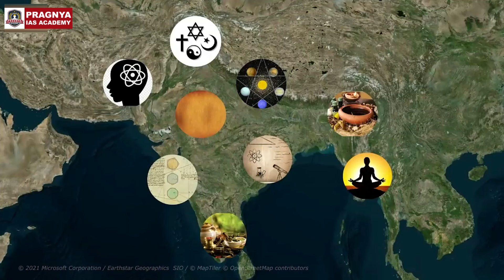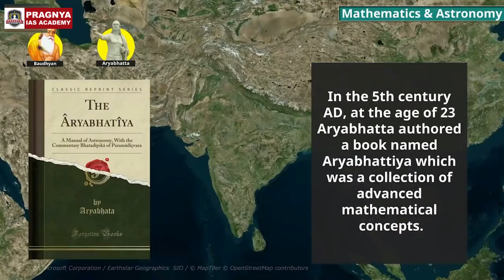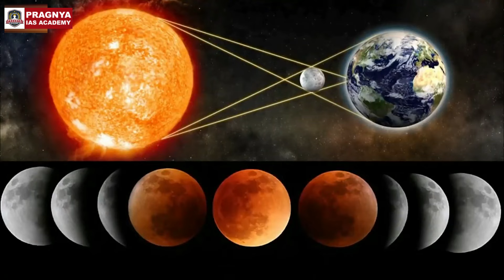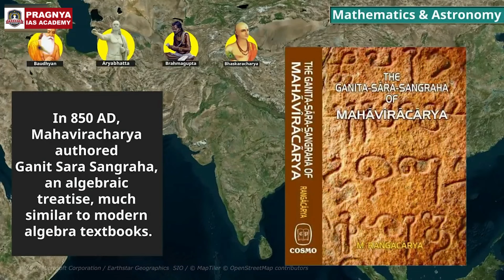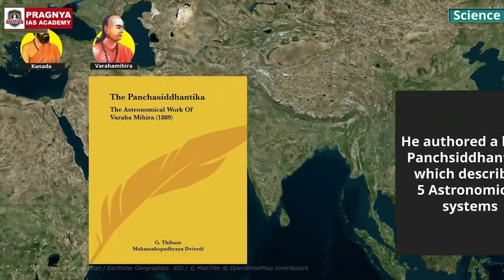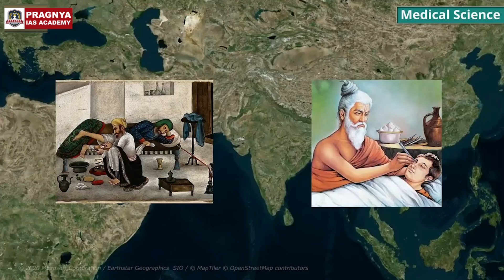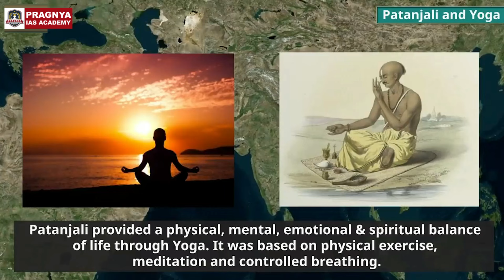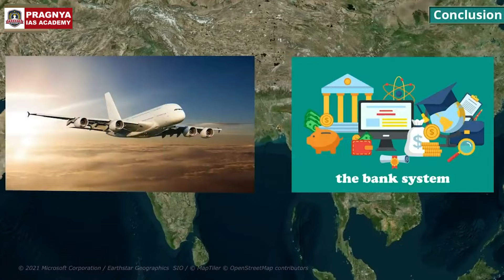[తెలుగులో] సైన్స్ మరియు మెడిసిన్‌లో ప్రాచీన భారతదేశం యొక్క ఆవిష్కరణలను అన్వేషించడం | PRAGNYA IAS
Embark on a fascinating journey through time with this enlightening video as we delve into Ancient India's groundbreaking contributions to science and medicine. From the pioneering concepts of ayurveda to the invention of the concept of zero, ancient India's imprint on the world of knowledge is astounding. Discover the rich cultural heritage and scientific marvels that continue to awe and inspire us today. Join us as we uncover the ingenious inventions and significant discoveries that shaped civilization as we know it. Let's deepen our understanding of the remarkable legacy left behind by the ingenious minds of Ancient India.🔬🌾